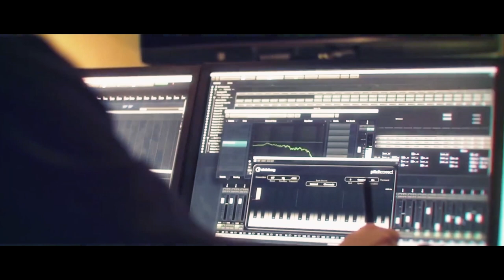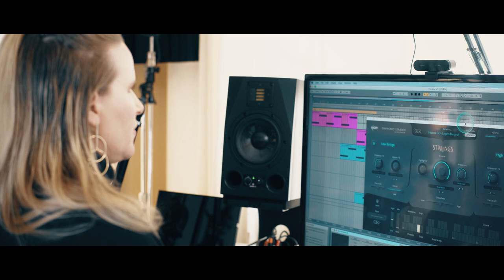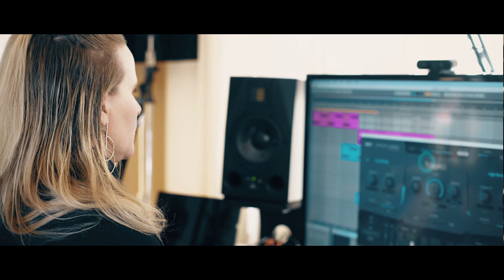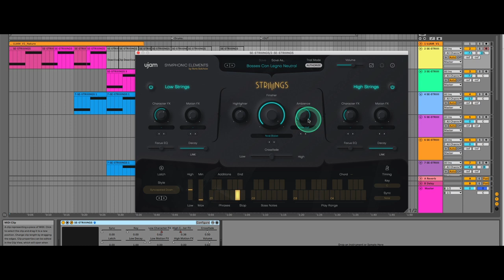Inside Sound Minds | Episode 6: Laura Escudé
In the sixth episode of Inside Sound Minds, we meet Laura Escudé in her home studio in Los Angeles. Laura is an artist, innovator, entrepreneur and live show designer with a deep understanding of complex technology, a profound passion for music and art and a unique talent for fusing the two.

In this interview she opens up about how music tech shapes her sound, and from where she finds inspiration.

Inside Sound Minds is a series of interviews where we meet musicians, composers, and other friends of @ujamInstruments. In these exclusive videos, you get to look behind-the-scenes and hear from the industry’s best. See how they master their art and what tools they use to elevate their creative process to another level. With this series, we hope to inspire you to create your best music.